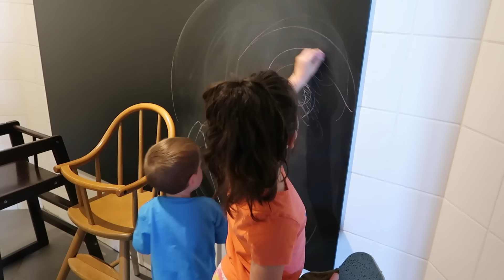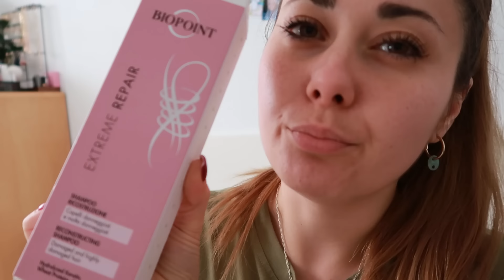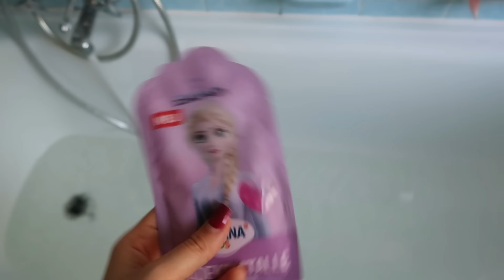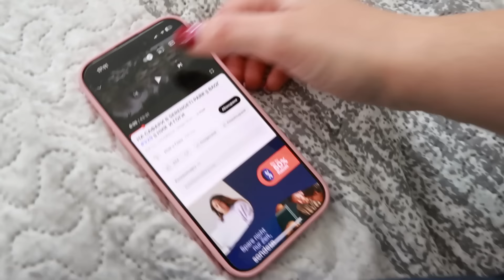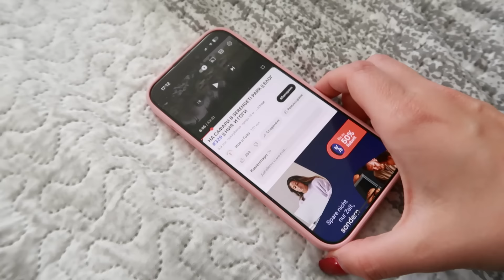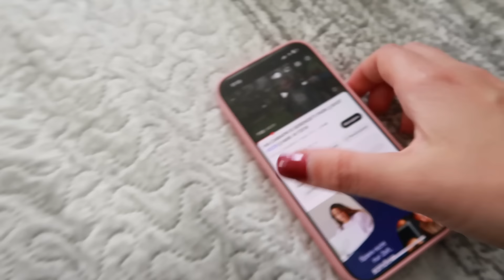НА ПИЦАРИЯ || ВЛОГ #373 || НИЯ И ГОГИ